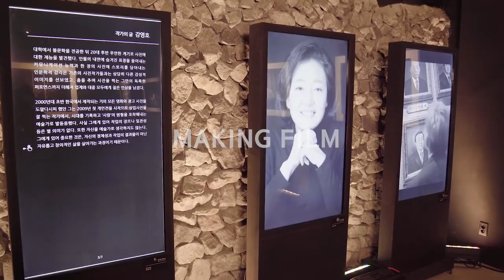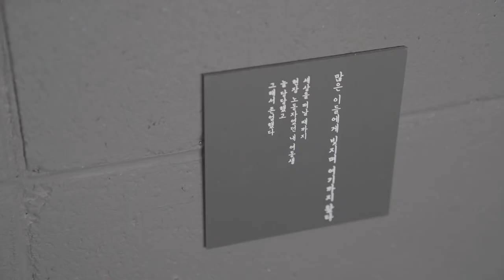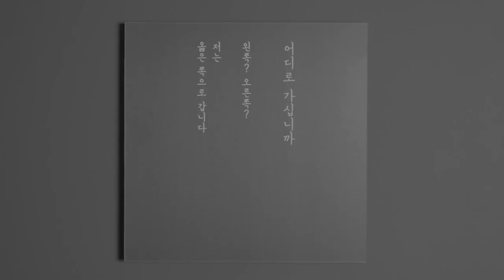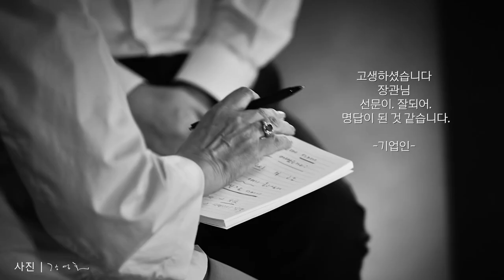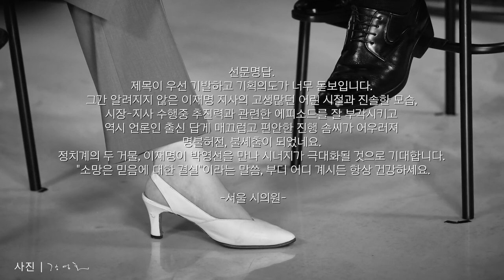선문명답 박영선이 묻고 이재명이 답하다 메이킹필름